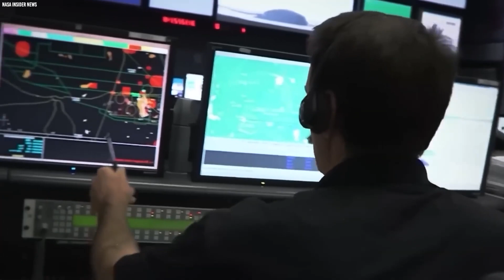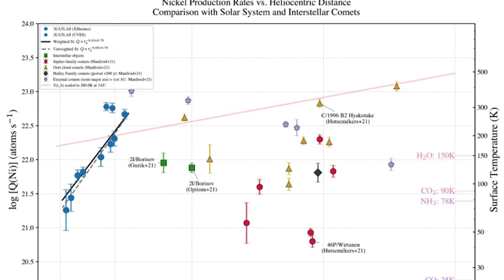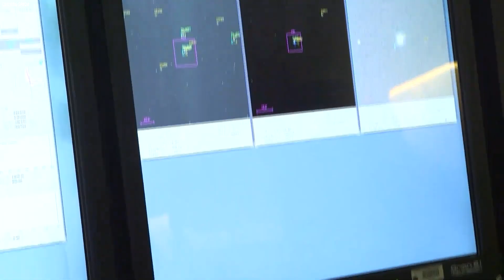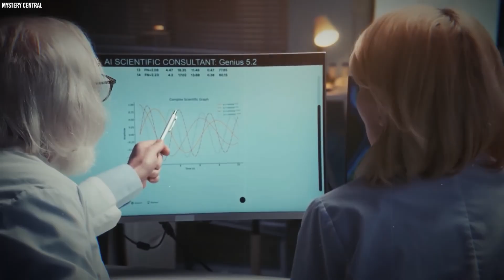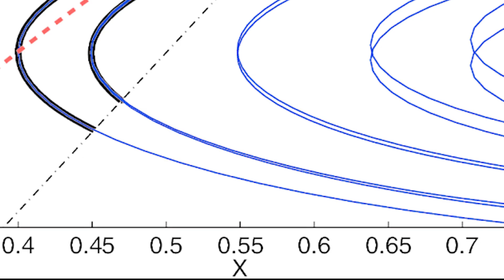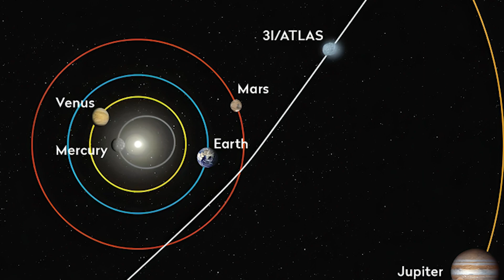NASA LIED: Avi Loeb Claims 3I/ATLAS Images Were Altered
NASA just held the most disappointing press conference ever about 3i Atlas, the massive interstellar visitor that's been baffling scientists for months. While officials showed fuzzy, useless images and insisted everything was normal, amateur astronomers were capturing incredible shots of mysterious jets shooting millions of kilometers into space. This thing is a million times bigger than the first interstellar object we found, perfectly aligned with our solar system, and made of materials that shouldn't exist naturally. So what exactly is NASA hiding? Is 3i Atlas really just a comet? Or is something else entirely heading straight for our planet?